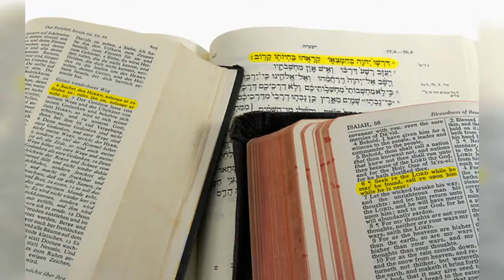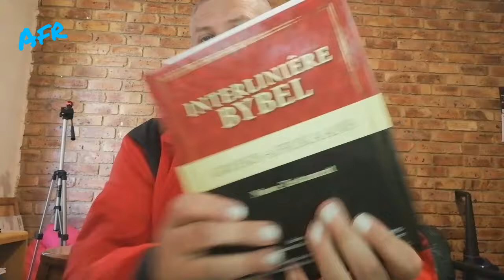Watter bybelvertaling is die beste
Mense stry alewig oor die bybelvertalings en inhoud daarvan. So verloor ons ook fokus op Jesus. Bybel vertalings is so geskryf vir die generasie en tyd waarin jy lewe. Wanneer ons die "oorspronklike vertaling" gebruik om ander vertalings te meet, dan is dit soos om n harde stuk brood vir n baba te gee, wat later gaan tou opgooi omdat dit te moeilik is om te kou. En die sal honger bly want dit is nie verstaanbaar nie.